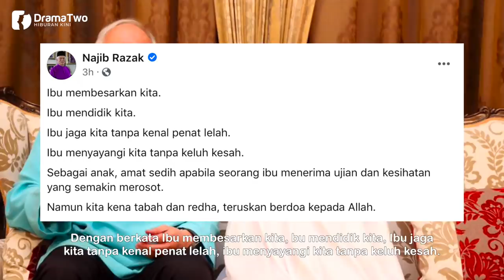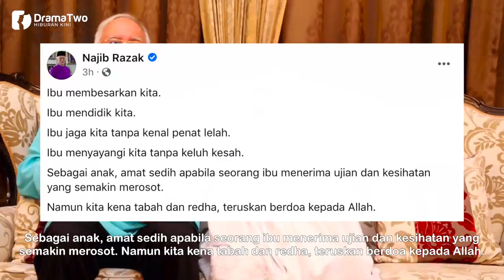SEDIHNYA! Keadaan Kesihatan Bonda Tun Rahah Semakin Me̩rosot, Najib Luah Rasa Sebak Di Hati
Semalam, bekas Perdana Menteri Datuk Seri Najib Razak memuat naik posting di laman Facebook rasmi berkongsi perkhabaran mengenai bondanya, Tun Rahah, yang berada dalam keadaan kurang sihat.